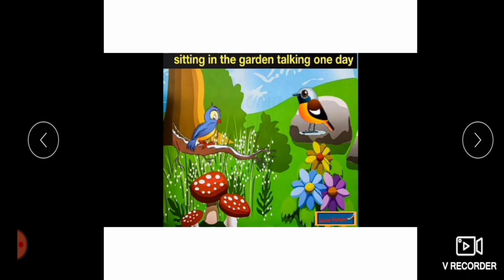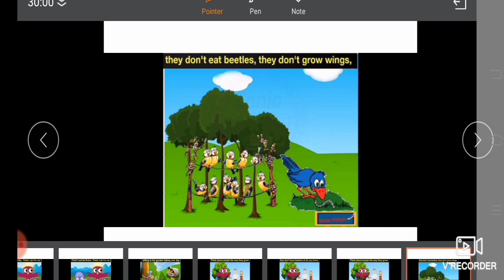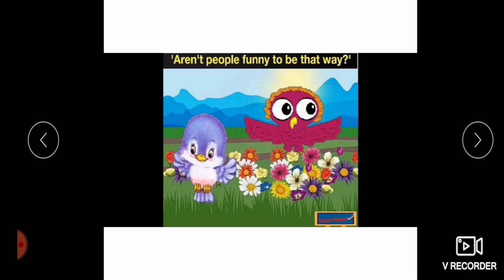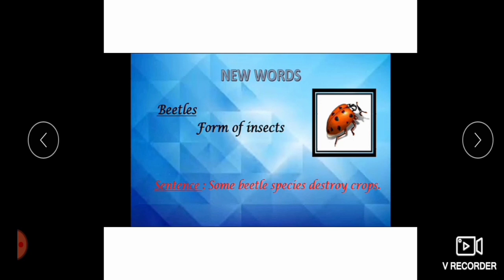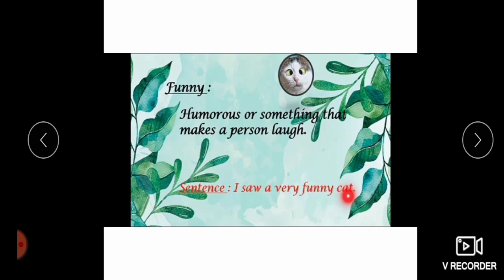Poem " Bird Talk"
English with Varsha